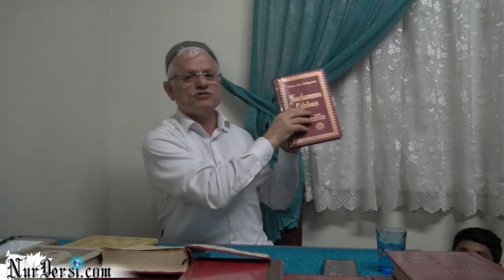Birinci sözün üçüncü sırrı -2 misis